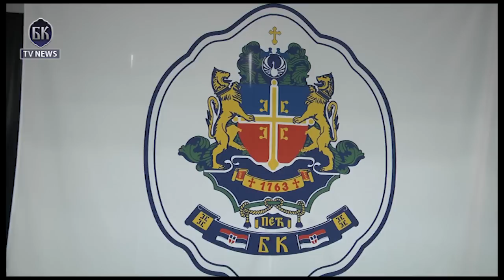Krsna slava Alfa Univerziteta Sveti Jovan Krstitelj obeležena u prostorijama ustanove u Beogradu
Krsna slava Alfa Univerziteta Sveti Jovan Krstitelj, obeležena je danas u prostorijama, ove visokoobrazovne ustanove u Beogradu.

U ime osnivača, Milanka Karić zahvalila je prisutnima, koji su došli i ulepšali, kako je rekla, ovaj sveti dan i uputila pozdrave supruga i osnivača univerziteta Bogoljuba Karića, koji je uputio čestitku svim zaposlenima, i zahvalio im na svemu što su do sada uradili za  Alfu.

“Neizmerno smo srećni što smo nakon dugo godina uspeli da se izborimo za priznanje ove naše zajednice, da dobijemo dugo očekivanu akreditaciju zahvaljujući zaista velikom i napornom radu zaposlenih na ovoj instituciji“, rekla je Milanka Karić dodavši da ih tek čekaju izazovi, ali da su spremni da odgovore na njih i pokažu da mogu da budu najbolji.

V.d. rektora Univerziteta Gordana Đorđević, čestitala je porodici Karić i zaposlenima na Alfi krsnu slavu, poželevši da naredne godine ovaj dan provedu sa još većim brojem prijatelja.